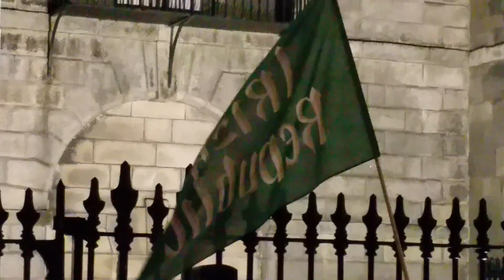Fintan Warfield sings "Grace" outside Kilmainham Gaol 4th May 2016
At the Sinn Féin Dawn vigil of the 100th anniversary of the executions of Willie Pearse, Edward Daly, Michael O'harrahan and Joseph Mary Plunkett , Senator Fintan Warfield sings a haunting rendition of "Grace".